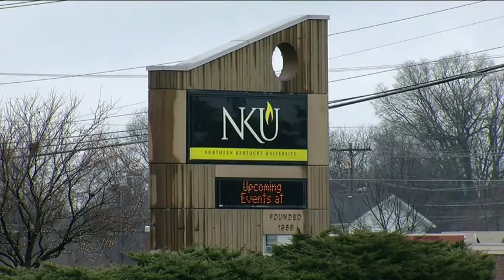December 31, 2017: NKU plans $100M development with St. E medical office